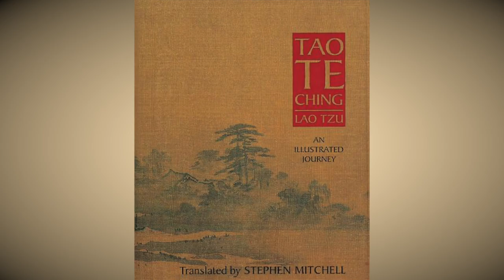Tao Te Ching, The Book of the Way by Lao Tzu Translated by Stephen Mitchell - Full Audio Book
"Tao Te Ching: The Book of the Way" by Lao Tzu, as translated by Stephen Mitchell, is a profound and timeless philosophical text attributed to the ancient Chinese sage. The original text is believed to have been written over 2,500 years ago, making it around 6th century BCE. However, translations of the text have been published in various forms over the centuries, with Stephen Mitchell's translation being one of the more recent editions, published in the late 20th century, specifically in the year 1988. This translation has since become highly regarded for its accessibility and poetic beauty, allowing modern readers to engage with the ancient wisdom of Lao Tzu.

Tao Te Ching: The Book of the Way" is a profound and timeless philosophical text attributed to the ancient Chinese sage, Lao Tzu. In this particular translation by Stephen Mitchell, the essence of Lao Tzu's teachings is beautifully and accessibly presented.

At its core, "Tao Te Ching" explores the concept of the Tao, often translated as "the Way." The Tao represents the fundamental and unchanging principle that underlies the universe. It is the source of all existence, the path to wisdom, and the key to living in harmony with the world.

Lao Tzu emphasizes simplicity, humility, and naturalness as essential virtues. He introduces the idea of "Wu Wei," which means "non-action" or "effortless action." This concept encourages individuals to align themselves with the flow of the Tao, allowing events to unfold naturally, rather than imposing forceful control.

The text also delves into the balance of opposites, symbolized by the interplay of "yin" and "yang." Lao Tzu teaches that embracing the complementary nature of opposites leads to a harmonious life.

Stephen Mitchell's translation of "Tao Te Ching" is celebrated for its clarity and poetic beauty. It captures the depth and subtlety of Lao Tzu's wisdom while making it accessible to modern readers.

In summary, "Tao Te Ching: The Book of the Way" by Lao Tzu, as translated by Stephen Mitchell, is a captivating exploration of ancient Chinese philosophy and spirituality. It offers profound insights into the nature of existence, virtue, and the art of living a balanced and meaningful life in harmony with the Tao. Mitchell's translation enhances the accessibility and beauty of Lao Tzu's teachings for contemporary readers.

PUBLIC DOMAIN NOTICE:
The material presented in this video is in the Public Domain, having passed into the Public Domain due to the expiration of copyright. It was published between 1926 and 1963 with notice but copyright was not renewed. Therefore, there are no copyright restrictions, and the content is freely available for public use.

OUR USE OF THE MATERIAL:
It is intended for teaching purposes and educational use.
We respect the original creators and their works. Thank you for understanding.